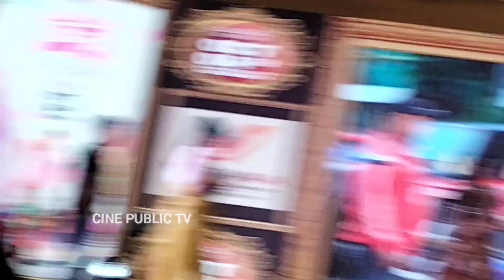4 heroines at Ramnagar Bunny movie Pre release event speech || ambika Vani || vismaya Sri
4 heroines at Ramnagar Bunny movie Pre release event  speech || ambika Vani || vismaya Sri ||